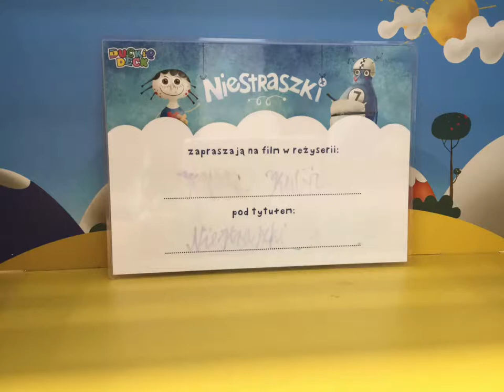1 grudnia 2018